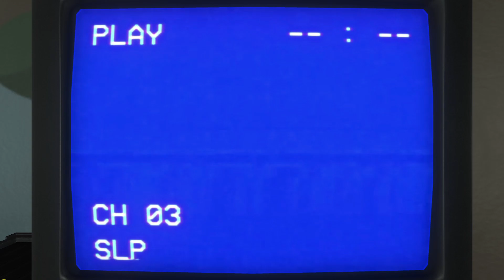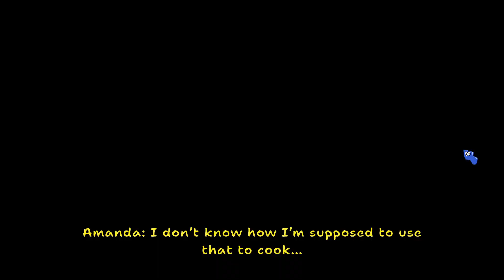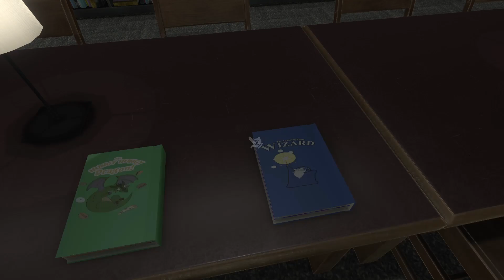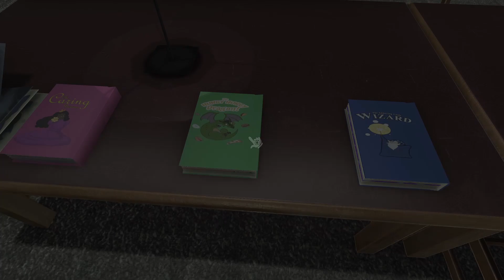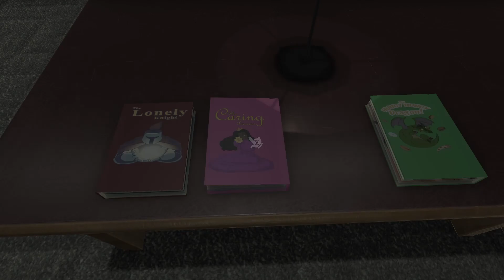Potwór Powrócił! - Amanda the Adventurer 2 #3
🧐 Dzisiaj zaglądamy do gry pod tytułem:
Amanda the Adventurer 2 👧🍎🦝
📜 Opis gry:
Riley Park, która po zobaczeniu zawartości taśm na strychu udaje się do Biblioteki Publicznej w Kensdale, aby dokładniej zbadać sprawę. Tymczasem Amanda jest teraz świadoma obecności Riley i robi wszystko, aby znaleźć sposób na uwolnienie się. Nagle stawka jest wyższa niż kiedykolwiek wcześniej, ponieważ nie tylko Amanda szuka teraz Riley…
😁 Mam nadzieję, że seria wam się spodoba!
📅 Chcecie wiedzieć w co i kiedy gram? Zapraszam was do zajrzenia na półeczkę na discordzie lub karcie społeczności!
🔎 Znajdź mnie:
☕ Jeśli podoba ci się to co robię, to grzyb... kawę możesz postawić mi tutaj:
🎧 Muzyka:
💬 Napisy:
📝 Wykonała:
✅ Sprawdzał: Manoni 🍄
💀 Problemy Techniczne: Brak 💖
📝 Chcesz do mnie napisać lub wysłać mi Fanarta?
📢 Zapraszam serdecznie do:
💬 Komentowania
👍 Lajkowania
📋 Jakieś pierdółki:
Amanda the Adventurer 2 gameplay PL / Amanda the Adventurer 2 po polsku